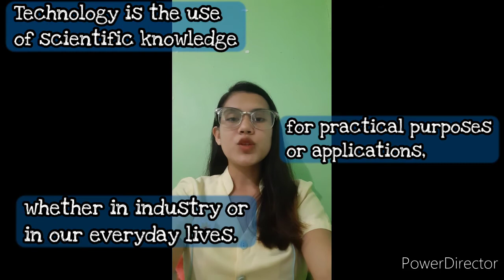Science, Technology, and Society(activity)♥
kelangan ng burahin sa phone kay upload nlang😅💯🎉